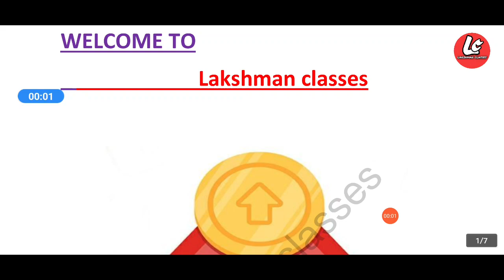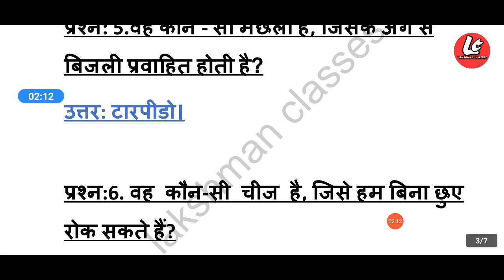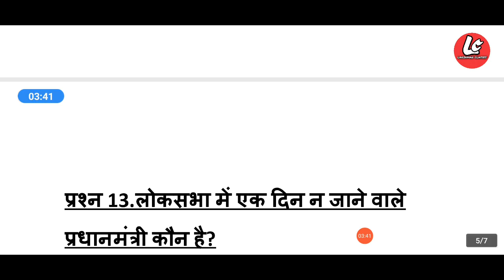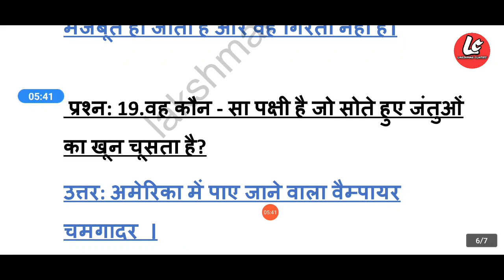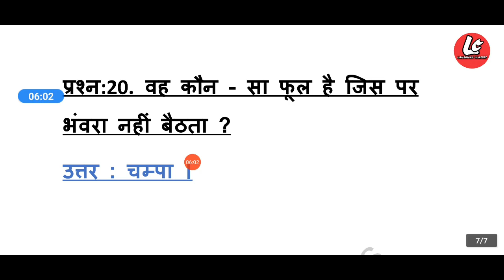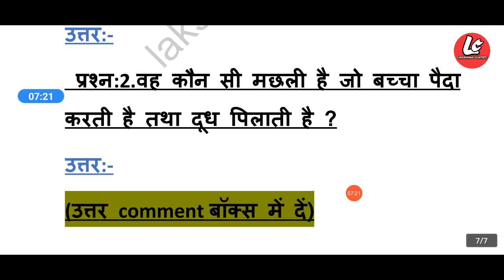Gk masti 2020, gk question answer.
Dear students/doston.
Aap sbhi ka apne youtube chennal" lakshman classes" me aapka swagat hai.

Is videio me gk masti bale question answers kraye hain joki bachhon k hisab se interested hai.
Is video ko apne ghr k sbhi bachhon ko bhi dikhaye jisse unki bhi gk achhi ho.
Thanku.

10th class biology  all nots and video link✍️

10th class chemistry
FREE PDF Nots and free video
chapter 1, chapter 2,

technical for students video link

...thanku.